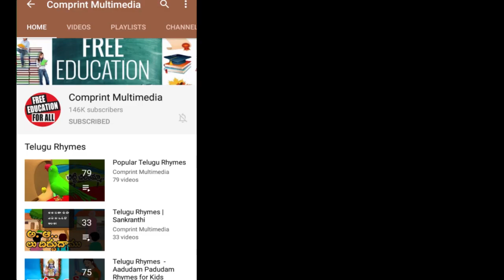Maryada Ramanna Telugu Stories | Ramanna Kathalu | Telugu Moral Stories For Children | Bommarillu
Telugu Moral Stories for kids features Maryada Ramanna Story forms the best Telugu Animated Cartoon Stories available only on Bommarillu. We bring the best in animation stories for kids.